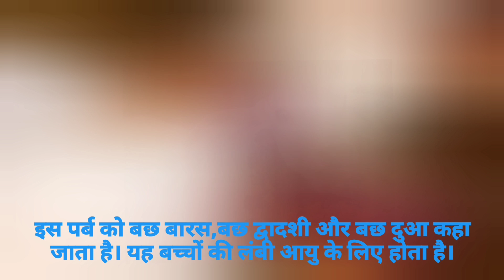କୁଲ୍‌ତା ଜାତିର ଭନ୍‌ଜା ବଛ୍‌ରା ଅଟେ। कुलता जाति का भानजा बछड़ा ही हैं।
chhattisgarh Kolta samaj
kulta jati ka itihas
kultajati
kultajativideo
kultavideo
kulta samaj bargarh
odisha kulta samaj
kulta samaj odisha
kulta caste video
kalita
kuilta
kulita
kuluta
kolota
kolotta
kulta surnames
kulta gotra
kulita Letha
kulta pila status
chhattisgarh Kolta samaj
bisa sahe kulta samaj
raneshwar ramchandi
Kolta
Kolta samaj
kanistha kishore sahu
kanistha sahu
bishwaguru